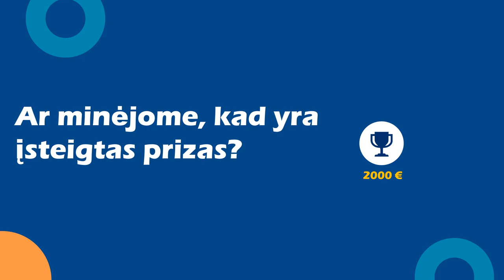Atsparumo Antibiotikams Simbolio Konkursas (Lithuanian)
Atsparumas antibiotikams tampa visuotine grėsme ir yra vienas didžiausių iššūkių, su kuriuo mes susiduriame, bet apie tai žino nedaug žmonių. Mes privalome tai pakeisti!

Tapkite šio pokyčio dalimi ir dalyvaukite mūsų konkurse kuriant pirmąjį visuotinį atsparumo antibiotikams simbolį. Mums reikia ne logotipo, o simbolio, kurį kiekvienas galėtų pasidaryti namuose ir segėti su pasididžiavimu; Kaip raudoną AIDS kaspinėlį.

Konkursas vyks iki 2020 m. kovo 31 d.